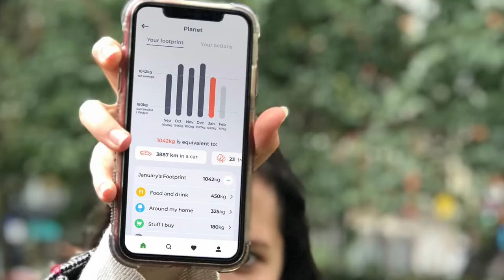A Kiwi Original - Ben Gleisner | CoGo 075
Today on the show I'm joined by CoGo Founder and CEO Ben Gleissner to talk sustainable living made easy. CoGo is a company going places with a real-time carbon footprint tracker that connects what your good intentions are to your *actual* actions through open banking.

Watch uniquely Kiwi stories from people contributing to New Zealand's future.

MAIL
3-11 Hunter Street | Wellington | New Zealand.